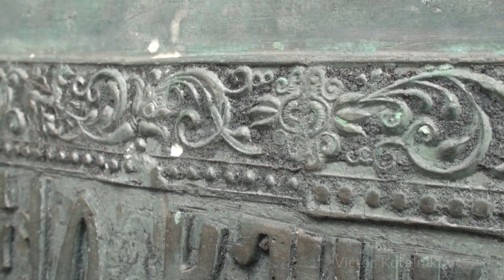Колокольный звон в Псково-Печерском монастыре